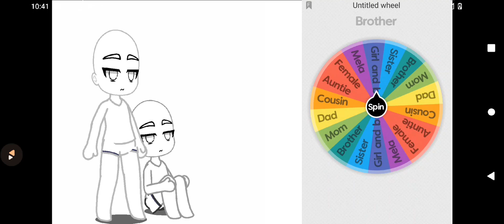sibling try it out